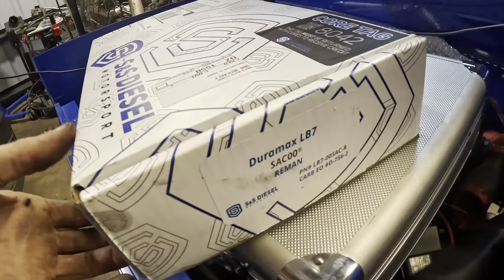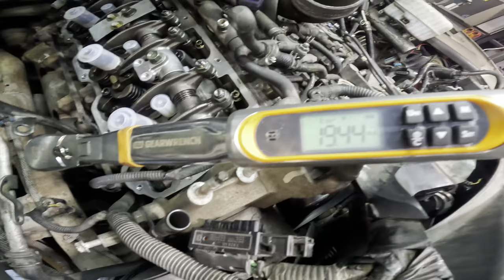ONE MISTAKE and DO IT AGAIN! Fuel Injectors INSIDE of Engine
Pt .5: First Start after arrival: No Power NO Crank NO Start NO FUEL!! 6.6 LB7 and a CAT 3126
Pt 1: Fuel Pump Diag: Air in FUEL?? WILL NOT START! AirDog Fuel Pump Diag LB7 Duramax
Pt 2: Customer States: FIX it RIGHT! Pull the INJECTORS! ALL of them! Duramax 6.6 Turbo V8

Do you perform your own maintenance? Get premium synthetic Amsoil gear lube and oils HERE!

Looking for Banks Power Performance Products? Use my link HERE! _____________________________

Located in Florida? Need work done??

Planning on Amazon shopping? Highly Recommended Tools for daily use.
1: Astro Tools 52SL 500x2 Lumen Wirelessly Rechargeable Folding Double-Sided LED Slim Light, & 52SLC 500x2 Lumen Folding Double-Sided LED Slim Light W/Wireless Charging Pad

2: Mountain 5-Piece Metric Double Box Universal Spline Reversible Ratcheting Wrench Set; 8 mm - 18mm, 90 Tooth Design, Long, Flexible, Reversible; MTNRM6